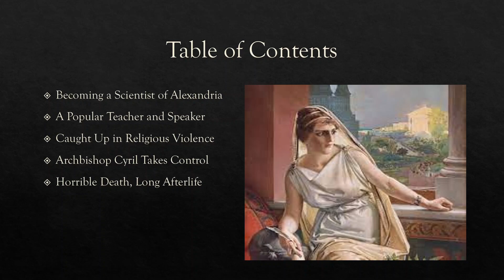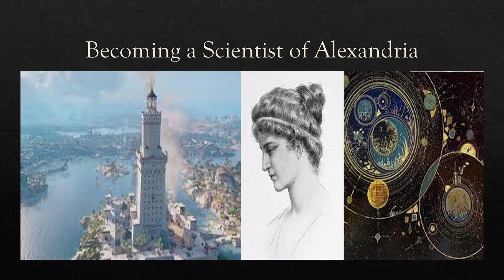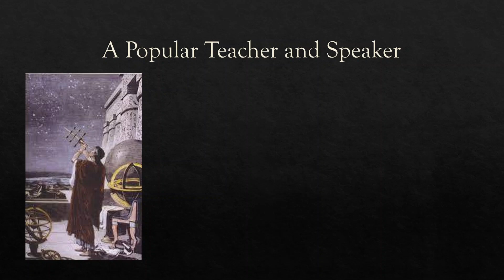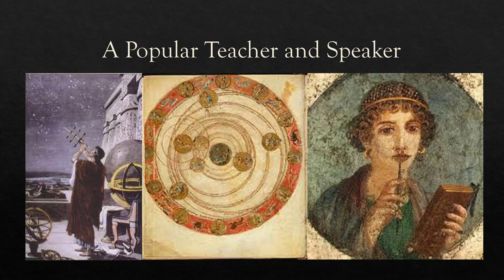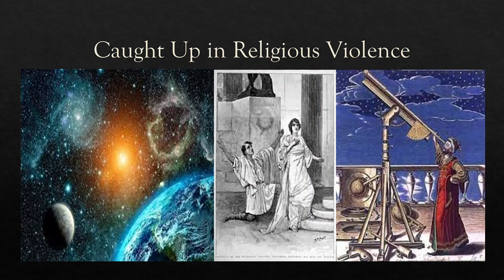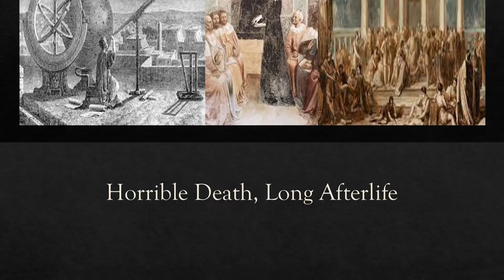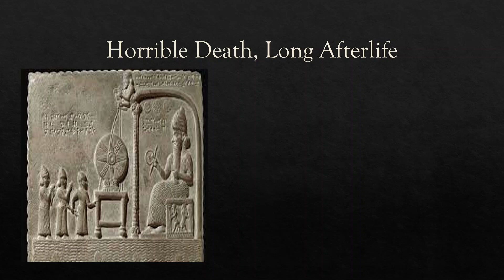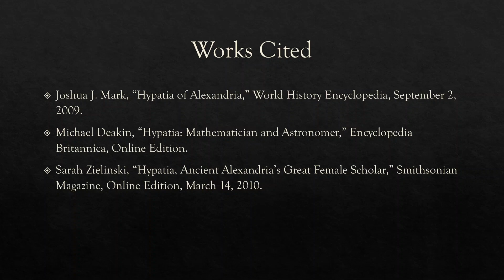Hypatia of Alexandria: The Martyred Mathematician of the Late Roman Empire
Hypatia of Alexandria proved herself one of the most remarkable women of Late Antiquity. She delivered orations on astronomy and mathematics so popular that men crowded her door to hear one. Yet, that would not save her from Archbishop Cyril, who blamed her for his struggles in winning over the city's ruling class to Christianity.